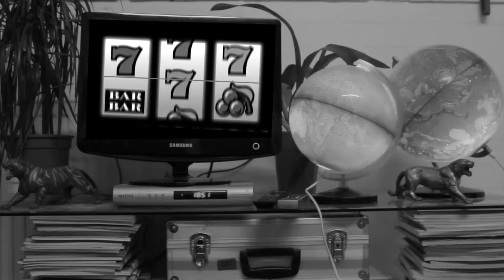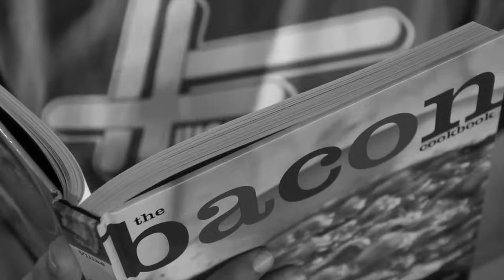Ed Scissor - Coma Feat. Contact Play (Official Video) (Prod. Lamplighter)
Brand new video for 'COMA'. Produced by Lamplighter. This is the fourth single to be released from Ed Scissor's debut album 'BETTER.LUCK.NEXT.LIFE' on High Focus Records on CD, Digital & Limited Edition vinyl.

Starring - Contact Play & Felix Taylor

Camera - Jo Berg

Editor - Simon Phillips